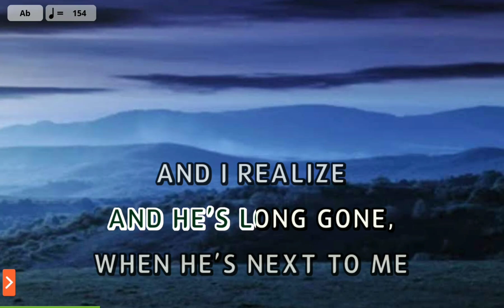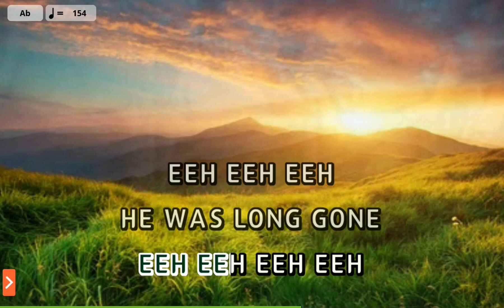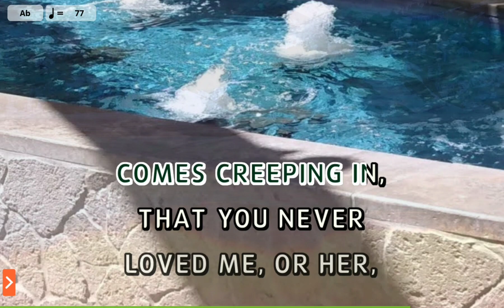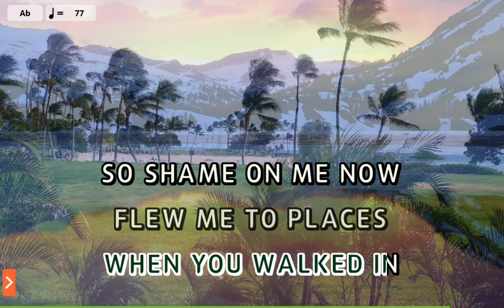I Knew You Were Trouble - Taylor Swift (Karaoke) | Magic Sing Mobile App